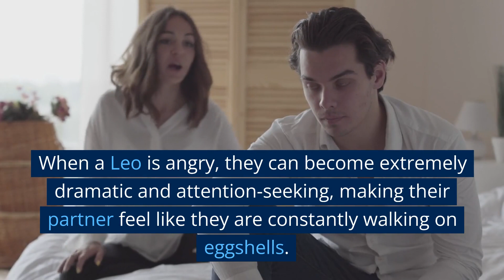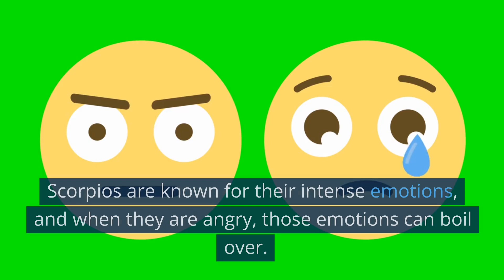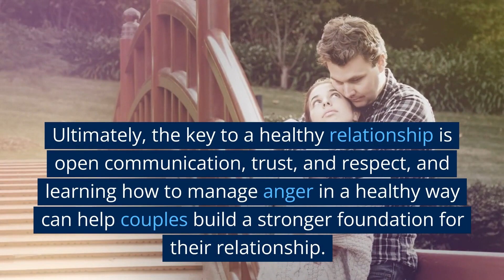How Anger Issues Can Destroy Relationships Based on Zodiac Signs